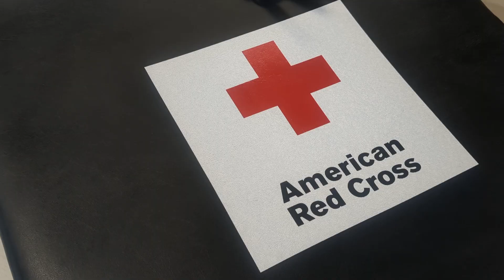Give so that others may live. Donate blood!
Give so that others may live…

January is National Blood Donor Awareness month, and the YMCA is honoring our 160-year history with our friends and allies at the Red Cross by celebrating blood donors, and recruiting new ones! Many YMCA branches host regular blood drives, so if your New Year’s Resolution was to get your blood pumping, or to do more to give back, donating blood is a great way to go.

· There is no substitute for blood.   Every drop of blood a patient gets comes from a person who was willing to give.

· Someone needs blood every 2 seconds.   Beyond saving lives of trauma victims in the E.R. your donation could help patients with cancer, sickle cell disease, anemia, immunologic deficiencies, bleeding disorders, or serious infections.

· Beat Cancer. Donate Blood.   Almost 2 million Americans are diagnosed with cancer every year, and many will need blood transfusions to make it through chemotherapy.

o Fear of needles -- Many people are afraid of needles, but remember that needle sticks are pretty quick, and your bravery can save three whole families from the ongoing fear that their loved one won’t get the blood they desperately need.

o Too busy – The donation itself takes less than 10 minutes, and even adding in the time for check-in and health screenings, you can give blood on your lunch hour. The Red Cross also offers a “Rapid Pass” where you can answer check-in questions in advance to save yourself some wait time.

o My blood isn’t useful – If you’re eligible to give, we promise someone out there needs your blood. Type O is always in high demand, both because it’s the most common blood type in the U.S., and the “O” indicates that the red cells are clear of antigens that can cause a negative immune response. But even rare blood types, like AB, are also important because they are universal plasma donors.